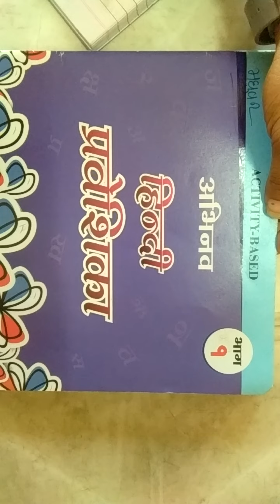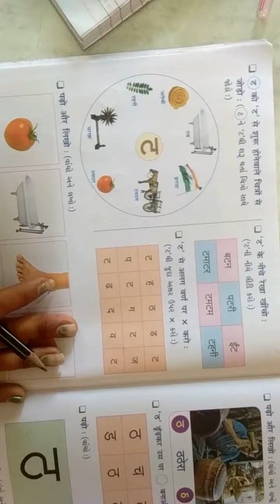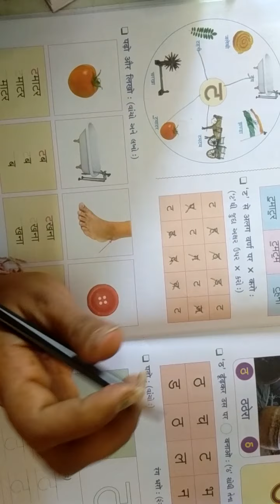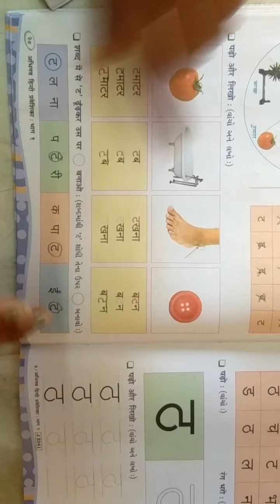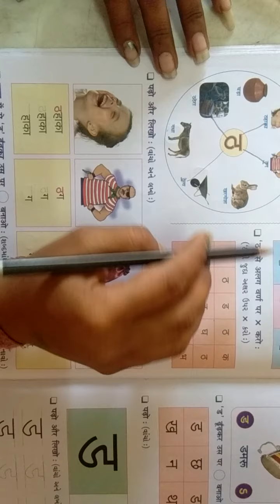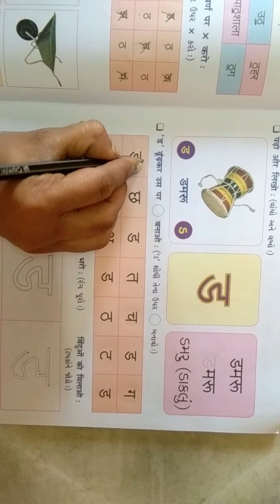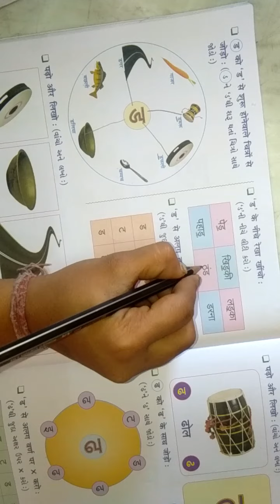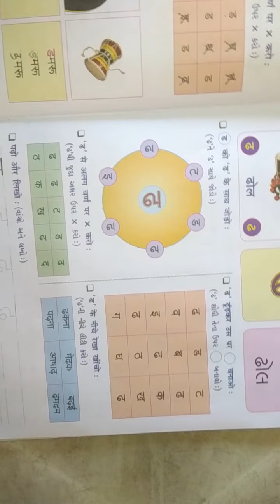std 1hindi ch 1 part 5 rivision